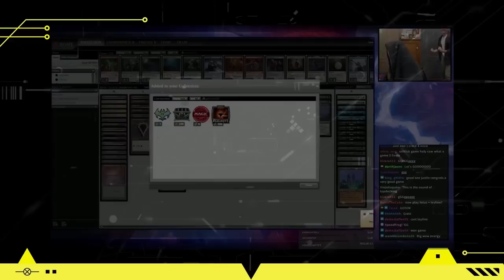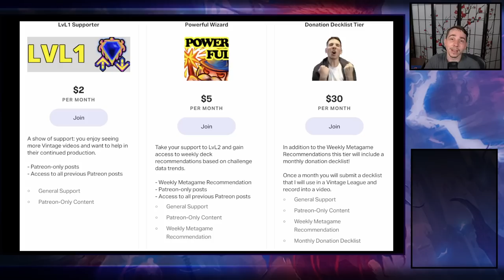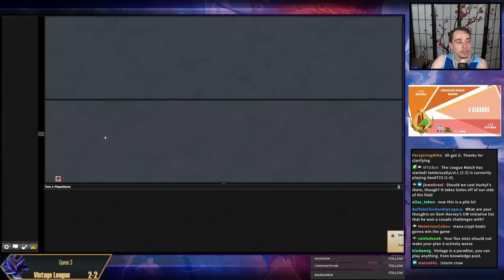Time to teach the Beseech gamers a lesson - Knowledge Pool Prison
Vintage League (317): Pool (09/10/23)

00:00 Intro
00:32 Deck Tech
02:36 R1 vs Jewel
16:20 R2 vs UW Lurrus Control
00:30:31 R3 vs Tinker
00:42:06 R4 vs Prison Shops
01:04:14 R5 vs PO